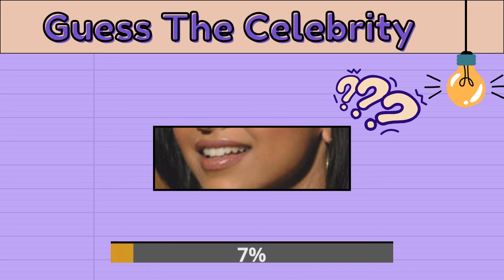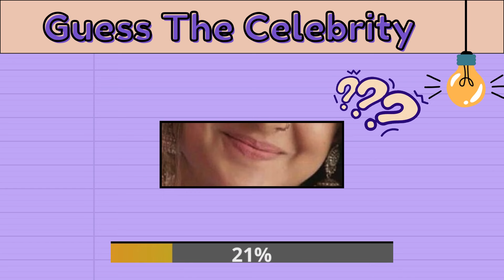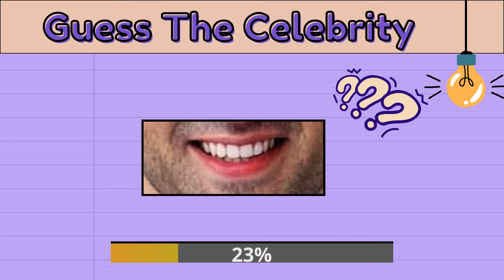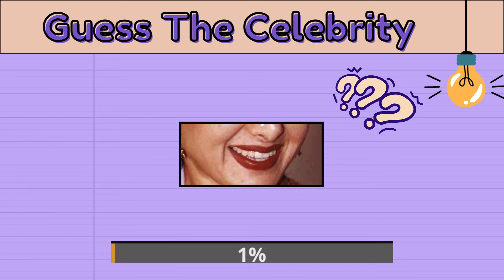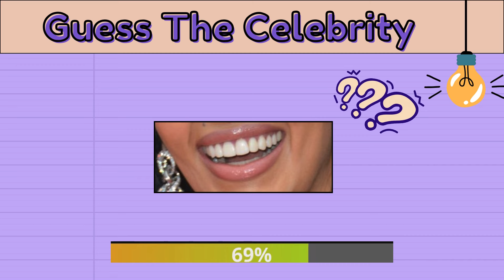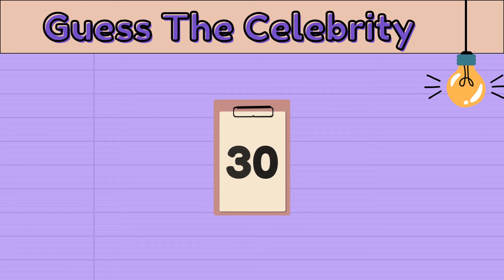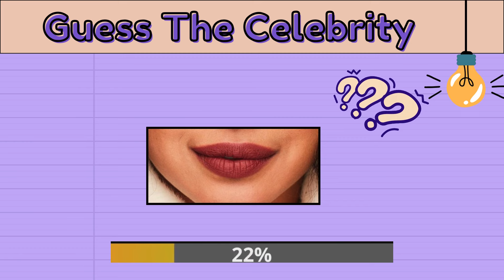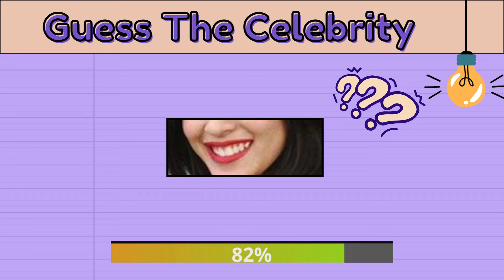Guess Celebrity By Their Smile | Bollywood Actors | Guess The Quiz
guess game
guessing challenge
guess the quiz
guess the famous celebrity
5 second guess
bollywood quiz
celebrity quiz
guess the bollywood celebrity
guess the tv celebrity